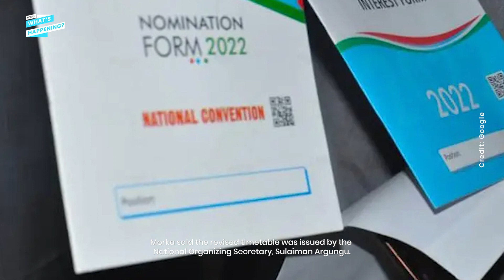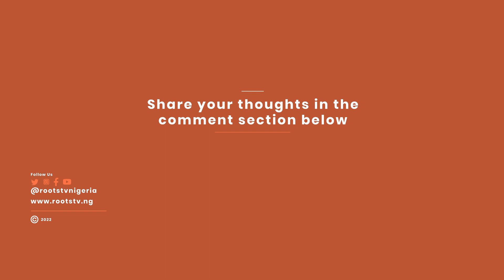Buhari arrives in Ebonyi for two-day official visit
President Muhammadu Buhari arrived in Ebonyi State on Thursday morning for a two-day official visit.